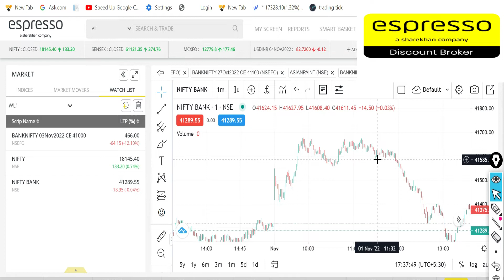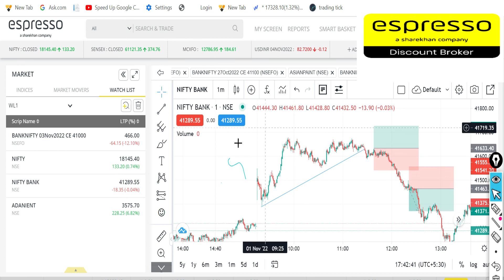Sharekhan Company | Espresso Discounted Broker | Bracket Order In Options Trading